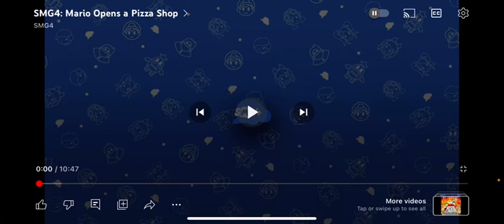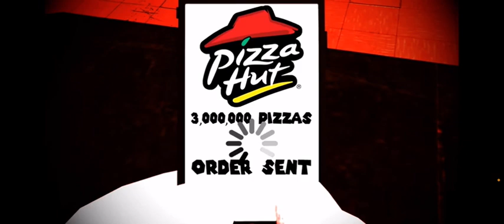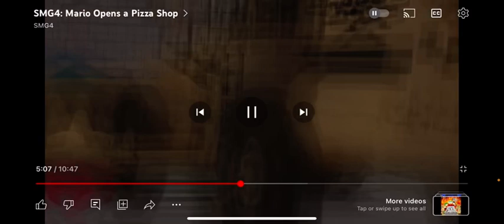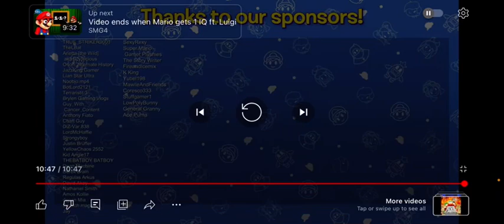Supereddieman reactions smg4 Mario opens a pizza store by smg4